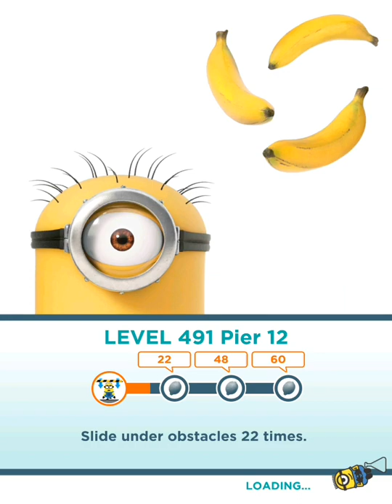Minion Rush level 491: the minion police are coming!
I remember when these kinds of levels were frustrating. I used to think sliding under obstacles 49 times was a pain before Gameloft introduced the endless line. 6 turns until a single slide? 😠! In fact, when I saw the objective of an outlier level (Slide under obstacles 80 times) my mind was thinking, what is this? You’ve got to be kidding me!! That’s when I was introduced to those endless lines, and the level suddenly became easy. Of course, the removal of these endless strings of obstacle patterns doesn’t affect me nowadays, but you still have to be patient to overcome these levels. The Minion Shield and Freeze Ray are the most helpful Power-ups to collect. Avoid Gru’s Rocket, and don’t fret about collecting any of the other ones. Some will pause the time it may take you to become protected, and the others will just slow down your progress and maybe skip a part of an obstacle pattern.

It looks like some minions escaped jail, so I wonder if Pier 12 is close to Prison? 😂 For now, since I sent most of them back to where they belong, so it doesn't really matter.